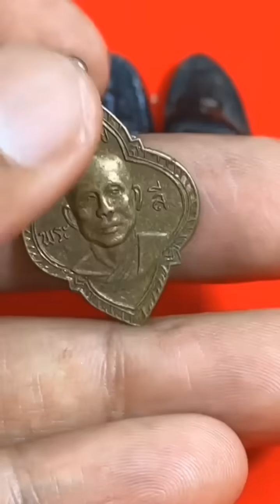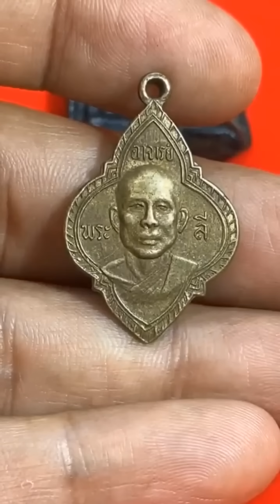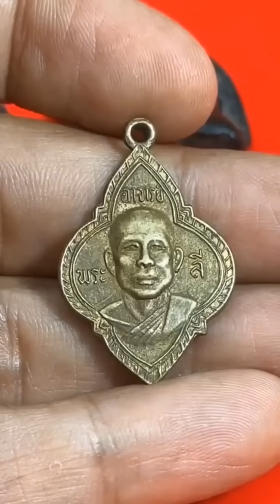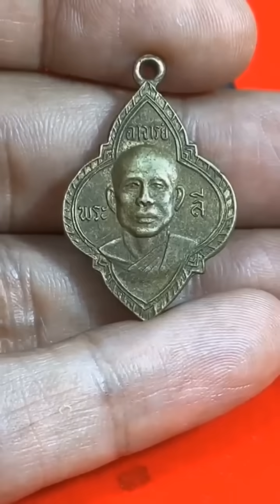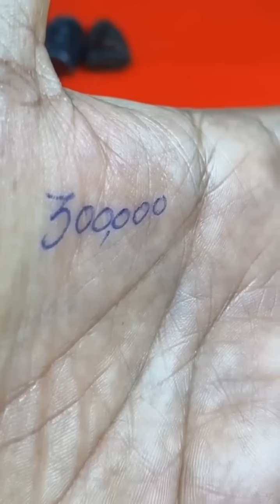คุณอาจพลาดเงินหลักล้าน! ถ้าเจอพระท่ากระดานเนื้อตะกั่วสนิมแดงแบบนี้แล้วไม่เช่าไว้ |โอ๊ตบางแพ